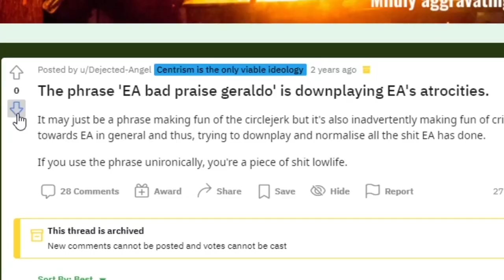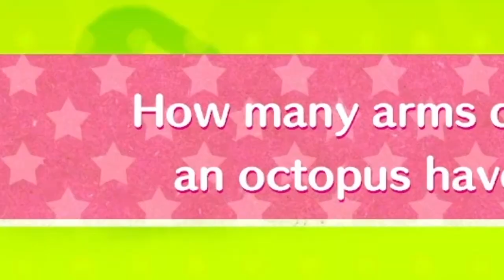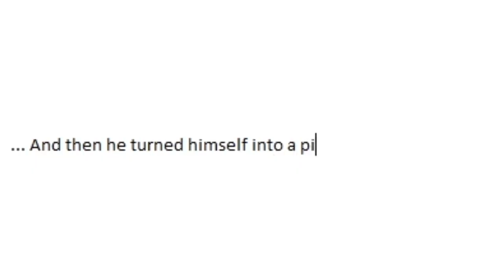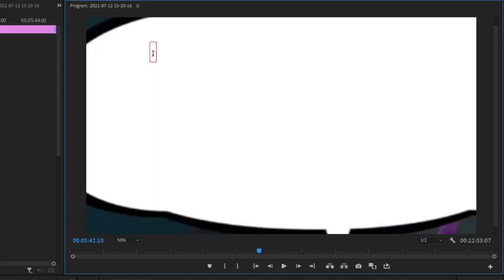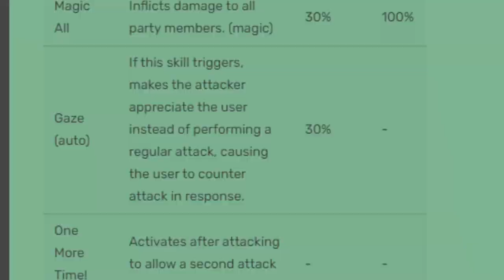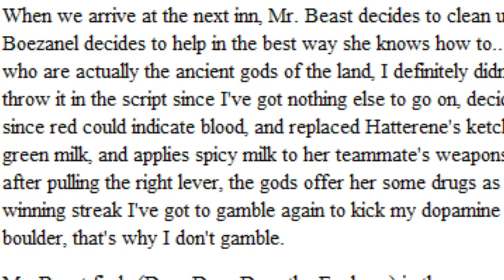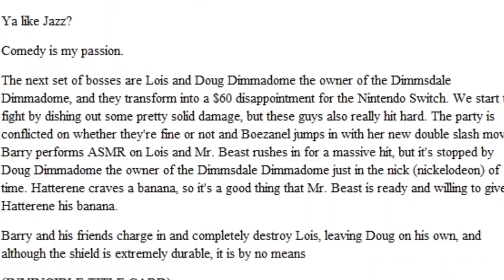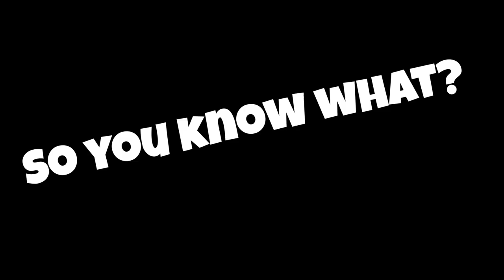Miitopia is Stupid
I have no idea what I'm doing anymore.

Thank you @FootballHead  for making basicall all of my art. You can check him out on Twitter @Football_Head2

If you super enjoyed the video, consider becoming a member for $5 a month for emotes and other benefits. We also now have a Lorenzcopter Member Badge, so take that information as you will. Here's a link for those interested.

And a big thank you to my current members:

Insanity's Prophet
Deep Winter
Quantum Strike
Juice
Heroez
Reizer Scarlet
Kirrby
HarvestMk2

(I'll fix music in a bit, I have to go do stuff, but I'll come back to fix the description)